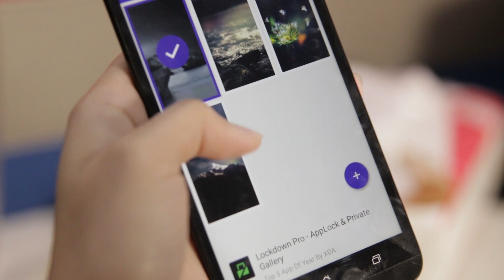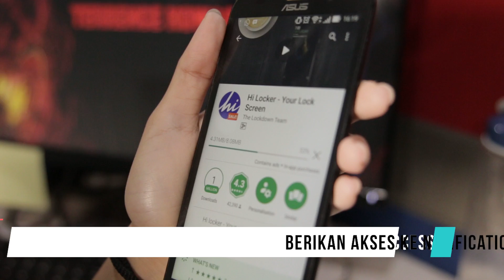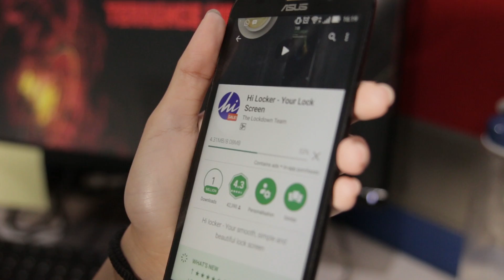Cara Buat Android Kamu Menjadi "Jarvis" Iron Man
Siapa sih yang gak kenal dengan JARVIS-nya Iron Man? Gak cuma sekadar AI yang memudahkan pekerjaan, JARVIS juga bisa nyapa pemiliknya.

Meski emang gak bersuara layaknya si JARVIS , fitur android ini bisa ngegambarin pribadi kalian seutuhnya!

Mau tahu caranya?

- Download Aplikasi Hi Locker

Gunakan aplikasi Hi Locker! Dengan Hi Locker, Android akan menyapa nama kalian, setiap kali kalian hendak membuka kunci smartphone Android. Selain membuat tampilan lockscreen kalian jadi keren, cara menggunakannya juga cukup mudah kok!

-Berikan Akses ke Notification Access

Setelah menginstal dan mengatur nama, berikan akses ke Notification Access. Tujuannya, agar Hi Locker mampu menampilkan pemberitahuan yang masuk ke Android kalian.

-Tahu Jadwal Tanpa Buka HP

Kalian juga bisa akses jadwal tanpa harus membuka HP lho, Gang. Canggih kan?

-Matikan Dulu Password, PIN atau Pola

Kalo kalian pake Password, PIN atau Pola untuk ngamanin Android, sebaiknya matikan dulu. Biar gak harus repot-repot dua kali membuka kunci.

Kalo udah selesai, nantinya kalian bisa buka notification yang masuk dengan menggeser ke kanan atau mengabaikannya dengan menggeser ke kiri. Keren kan? Dan gak lupa, nama kalian bakalan disapa lho!

-3 Macam Unlock Style

Kalian bisa milih 3 macam Unlock Style, Gang. Khusus buat style iOS, kalian bisa berikan pengaturan tambahan biar makin seru.

-Tetap Bisa Menambahkan Fitur Kunci di Android

Gak hanya bikin Android semakin pribadi lantaran menyapa nama kalian aja, Hi Locker juga ngasih pengalaman mengamankan Android yang makin seru. Walau kalian udah menonaktifkan fitur kunci di Android, kalian tetap bisa menambahkannya kembali lewat Hi Locker.

-Dilengkapi Fitur Smart Unlock

Android Tetap Terbuka Saat Terkoneksi WiFi Aman
Terbuka Saat Terhubung Dengan Perangkat Smartwatch
Eits, masih ada satu lagi kelebihannya. Hi Locker dilengkapi dengan fitur Smart Unlock. Kalian tetap bisa membuat Android tetap terbuka saat terkoneksi dengan WiFi yang kalian percaya.

Gimana, keren kan? Gak Cuma bikin tampilan Android kalian jadi keren, tapi juga membuatnya tetap aman! Tulis komentarmu di bawah dan saksikan video JalanTikus lainnya!